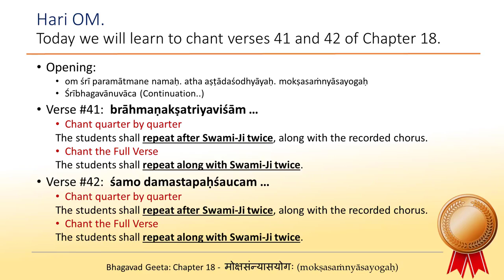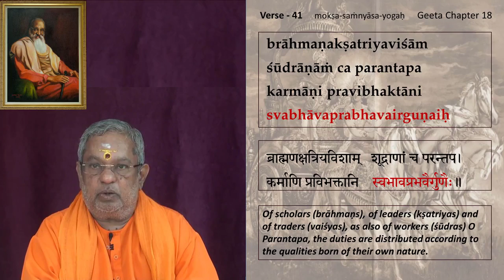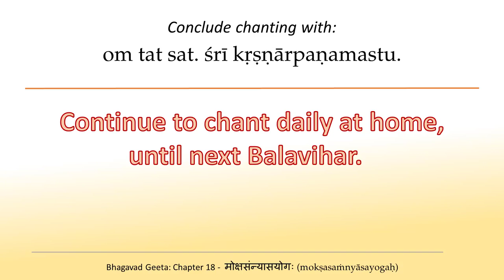Geeta Chanting Chapter 18 Verses 41 - 42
Geeta Chanting Chapter 18 - Moksha Sanyasa Yogah. Verses 41 & 42.